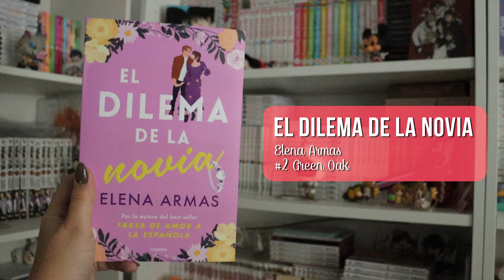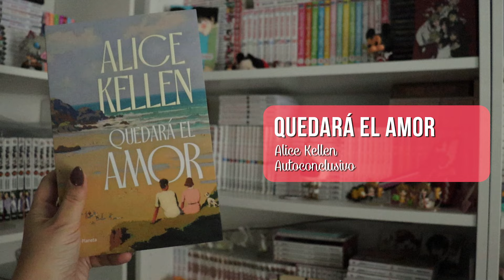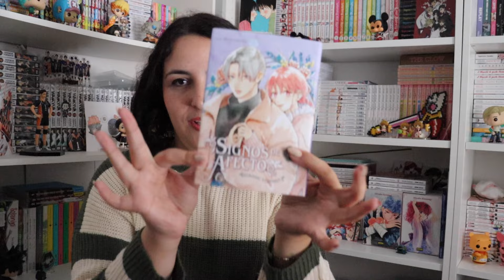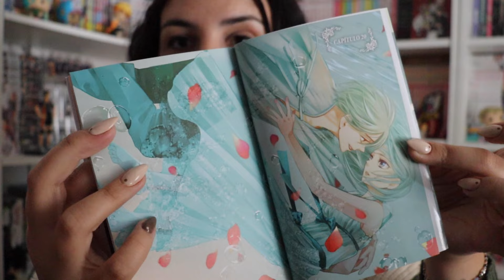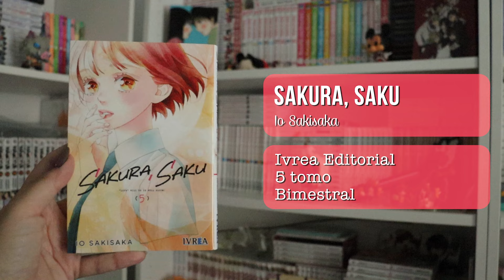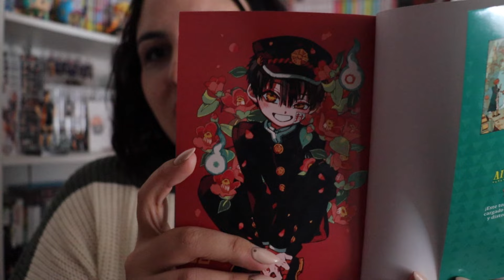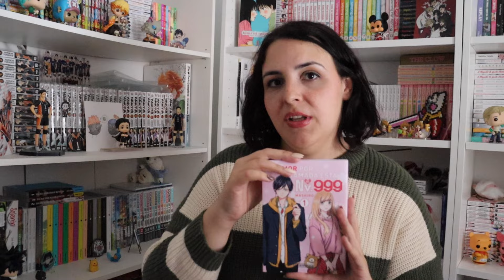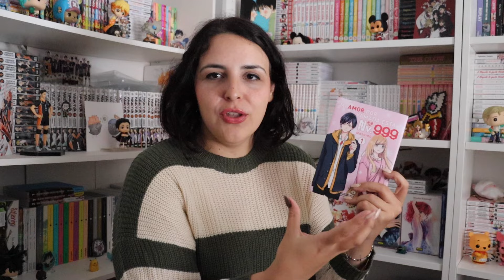GRANDES FAVORITOS | HAUL MANGA Y LIBROS SEPTIEMBRE - OCTUBRE 2024 || Ani Moon Reads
✨ MAGIC BOX✨

🎁 Wishlist Amazon